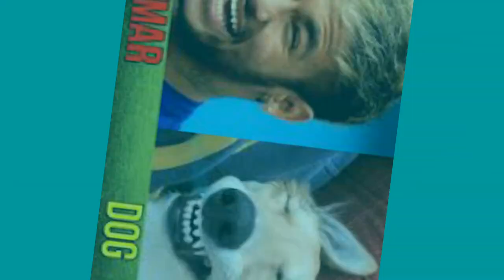មកមើល idol របស់អ្នកមុខដូចសត្វអ្វីដែរ? តារាបាល់ទាត់ល្បីៗដែលមានមុខមាត់ស្រដៀងនឹងសត្វ - Animal face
ទាំងនេះសុទ្ធសឹងតែជាតារាបាល់ទាត់ល្បីៗ ដែលមានមុខមាត់ស្រដៀងនឹងសត្វ។

សូមអធ្យាស្រ័យប្រសិនបើមានការប៉ះពាល់ដល់អារម្មណ៍របស់លោកអ្នក។

Our chennel is to make the video related to the top 10 thing. Every newest popular top 10 will be appeared in our youtuve chennel.

Thank you so much for supporting our chennel.